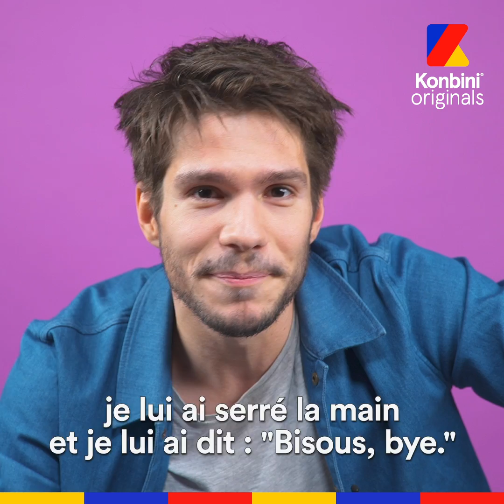François Civil - Fast Life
Il était nul à l'école, il aurait pu jouer Ronald McDonald dans toute la France, mais il est au côté d'Omar Sy et de Mathieu Kassovitz dans Le Chant du Loup. Voici le Fast Life de François Civil !